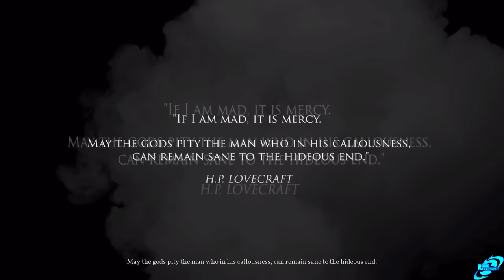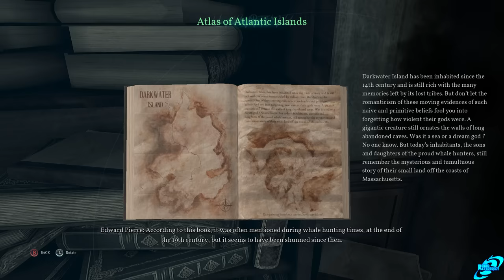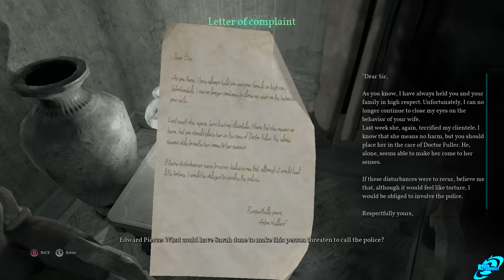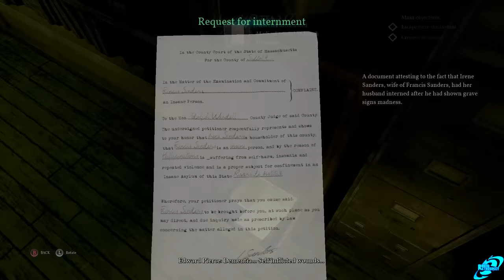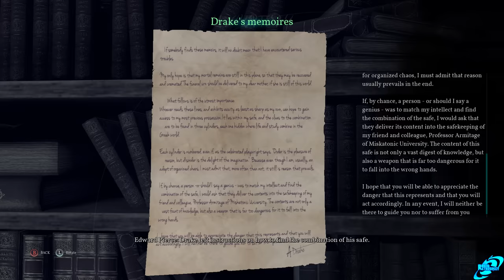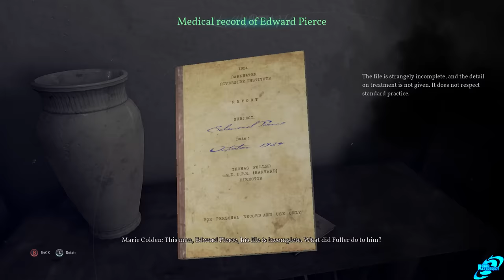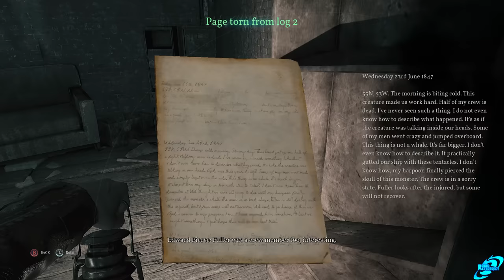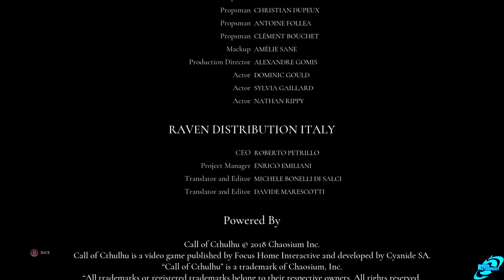CALL OF CTHULHU Full Game Walkthrough - No Commentary (CallofCthulhu Full Game) 2018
CALL OF CTHULHU Full Game Walkthrough This is CALL OF CTHULHU Gameplay Walkthrough that covers the Full Game with No Commentary. This video contains CALL OF CTHULHU All Cutscenes, All Boss Fights, All Campaign Missions & the ending of CALL OF CTHULHU with No Commentary. CALL OF CTHULHU

CALL OF CTHULHU Description

1924. Private Investigator Pierce is sent to look into the tragic death of the Hawkins family. Plunge into a world of creeping madness and cosmic horror. Cryptic clues, shadowy figures, and pure terror bar your way as you fight to retain your sanity and solve an otherworldly mystery.